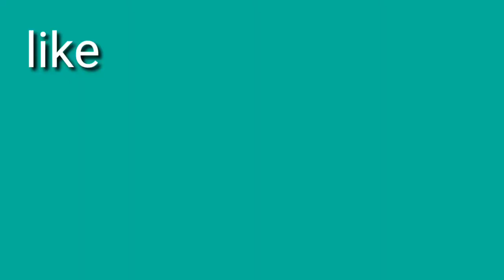Daily use gold earrings/simple earrings/dailyware earrings